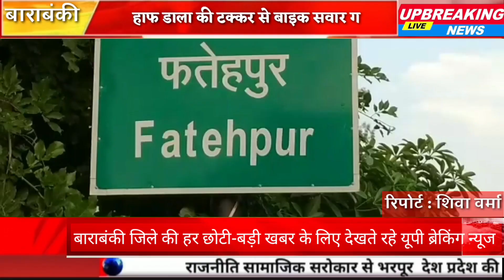हाफ डाला की टक्कर से बाइक सवार गंभीर घायल जिला अस्पताल रेफर।